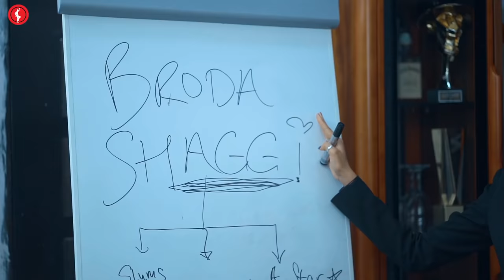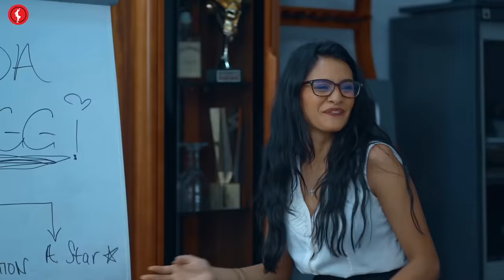LIFE OF BRODA SHAGGI| RMD| PRISCY| OYINBO REBEL| ANGEL ANOSIKE| KAYODE KASUM| VINISHA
LIFE OF BRODA SHAGGI

STARRING:
BRODA SHAGGI
RICHARD MOFE-DAMIJO
PRISCILLA OJO
OYINBO REBEL
ANGEL ANOSIKE
KAYODE KASUM
VINISHA (Shyam) HATHIRAMANI